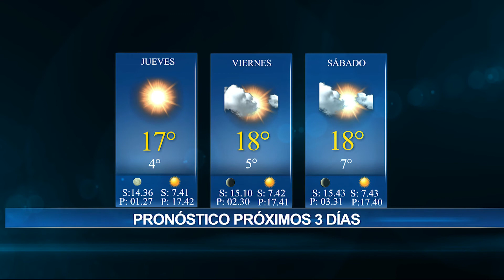DEL 24 AL 26 DE MAYO